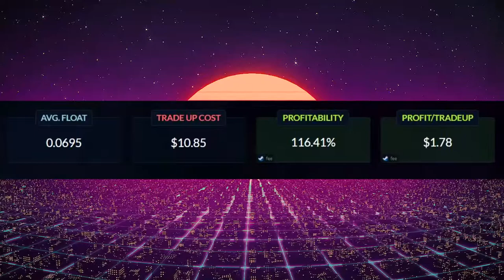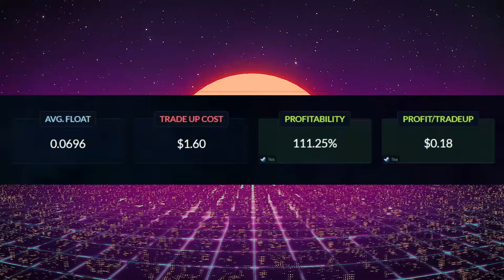CONTRATOS BARATOS Y RENTABLES 38 # | TRADE UPS PROFITABLE CSGO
[̲̅C̲̅][̲̅a̲̅][̲̅n̲̅][̲̅c̲̅][̲̅i̲̅][̲̅o̲̅][̲̅n̲̅][̲̅e̲̅][̲̅s̲̅][̲̅ ̲̅][̲̅U̲̅][̲̅t̲̅][̲̅i̲̅][̲̅l̲̅][̲̅i̲̅][̲̅z̲̅][̲̅a̲̅][̲̅d̲̅][̲̅a̲̅][̲̅s̲̅] :
╔═══╗ ♪⚫ - LAKEY INSPIRED - Chill Day
║███║ ♫⚫- KIMDRAC - PAPARAZZI
║ -(●)-║ ♫⚫- Ryan Little - Lucy's Song

Más información
Escucha música sin anuncios con YouTube Premium
Canción
The Less I Know The Better
Artista
Tame Impala
Compositores
Kevin Parker

 profitable trade ups 2020 cheap trade ups 2020 float easy trade up float no stress float